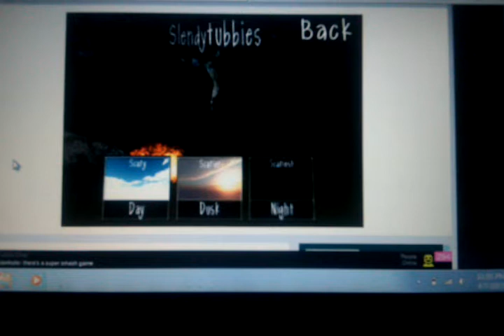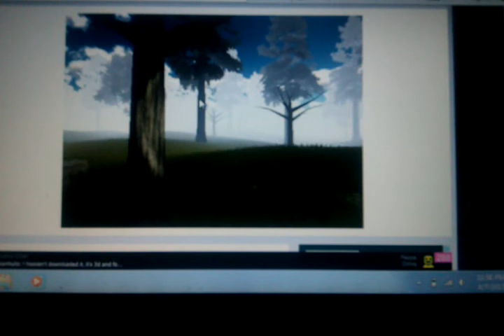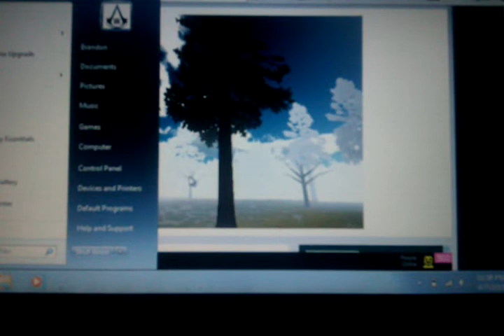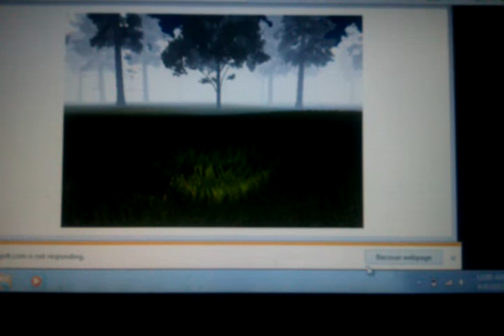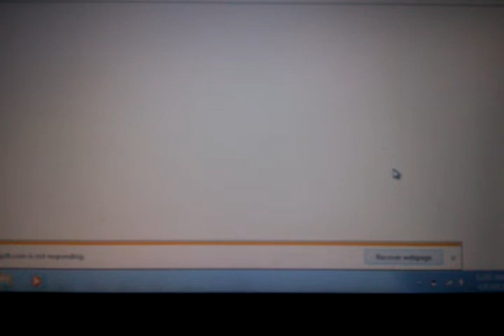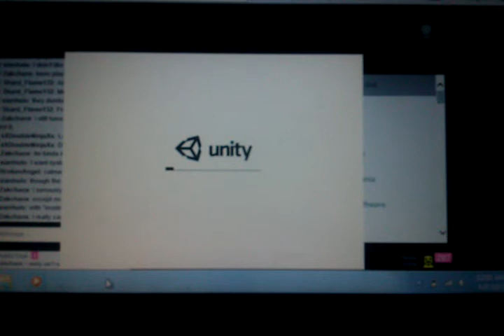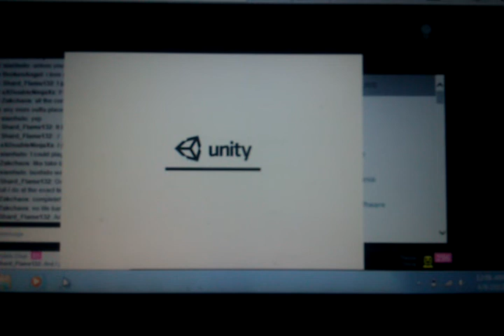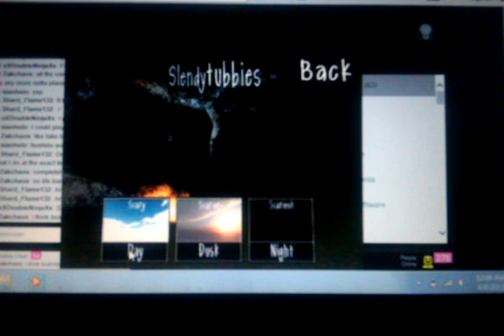Slendertubbies #2 Mental Tubbie